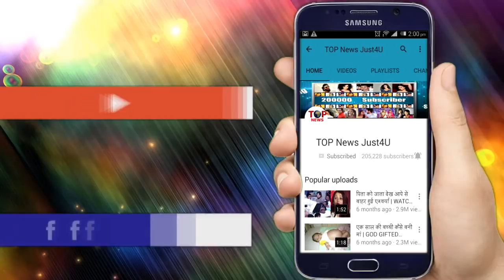ISHQ MEIN: SHOCKING!! CHAVANI को लेकर पहुंचा DEEP AAROHI के पास,खुद बताया पूरी सच्चाई